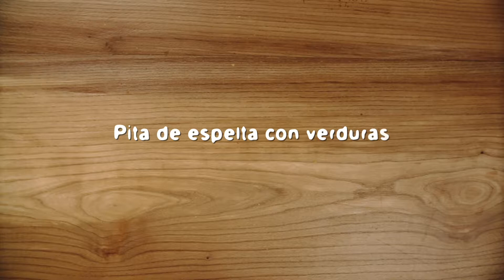Pita de verduras con harina integral de espelta Bio